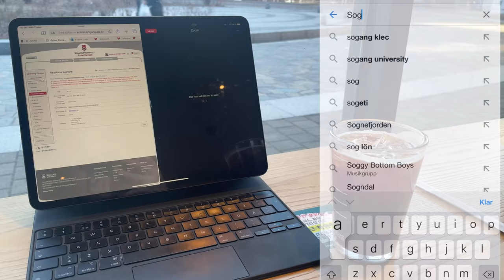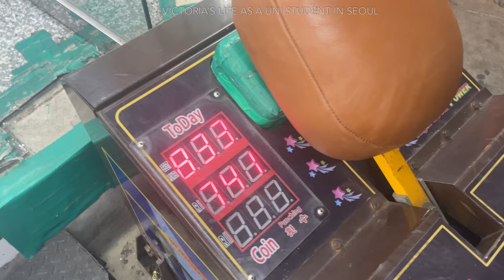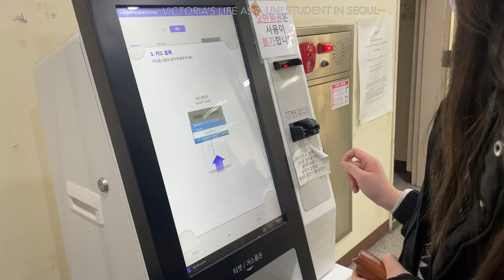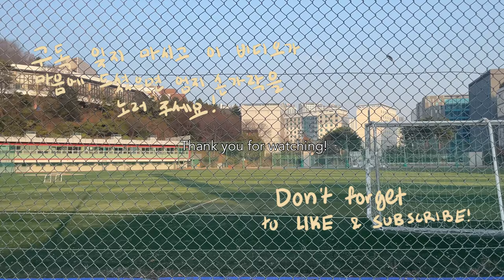Day in the Life of a UNI Student in South Korea | FIRST DAY | Sogang University || KLEC + Q&A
INTERESTED IN COMING TO SOUTH KOREA AS AN INTERNATIONAL UNI STUDENT?
But you don’t know how? Need help with the school application process, visa etc?

Day In The Life of a University Student in Seoul, South Korea! Sogang University

Hello!

I’m back with another video! In this video come along with me on a few days of my life at school. I Filmed my first day in school, so please understand the awkwardness haha! Recently we started to have face-to-face classes in school so I thought it would be fun to have you guys come along!

So in this video you can come along to my classes and see what I do at campus! I am also taking Korean classes at Sogang University, (KLEC Korean language), and will in ths video show you a typical day looks in school.

Q&A:
what’s my major?
- School of arts, Media and science (Art and technology

Are you an exchange student?
- No, I’m an international student who Will study in South Korea for at least 4 years, I’m currently a freshmen

What university do you attend?
- Sogang University

[Follow for more updates of my life in Seoul, Korea!]

MUSIC

Xxx Victoria